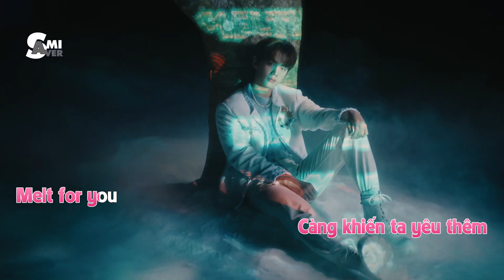[Demo Lời Việt] ZEROBASEONE (제로베이스원) - MELTING POINT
[Demo Lời Việt] MELTING POINT - ZEROBASEONE (제로베이스원)

•There will be inevitable bugs throughout the video because of the rendering process.

‹ I do NOT earn any money from this video !!!